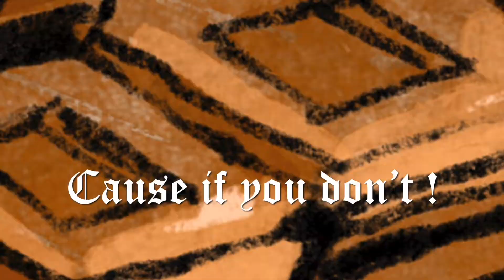Diego the Pirate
This song and video is to honor my Grandson, Diego. He is one of the bravest people I have ever known. His life, faith and courage blessed and inspired literally thousands of people as evidenced by the number of visits to his Caring Bridge page as well as the many people who knew him in his life.
I wrote the song when he was four years old. He battled the Craken Cancer for 3 years and then Jesus called him home. His work here was finished. I waited to record the song and create the video until now. If it puts a smile on your face and joy in your heart Diego and I will be happy.

Tim